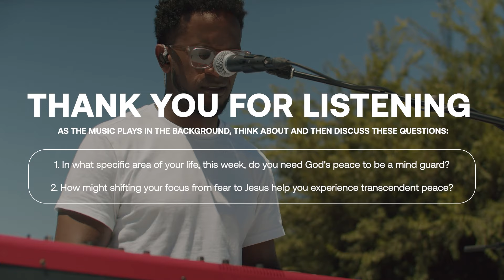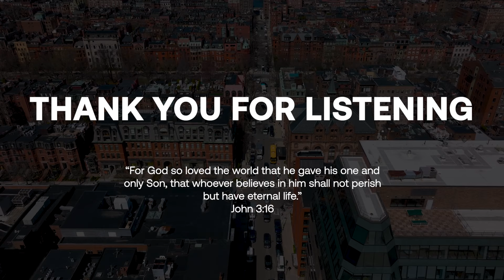Perfect Peace Part 3 | Judah Smith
His wonderful and gifted peace transcends the mind. When Jesus becomes the focus you know His transcendent peace is at work. We can accept His peace today.

Help us continue to share Jesus' story with people around the world.

Our pastors are standing by to pray with you today or answer any questions you may have